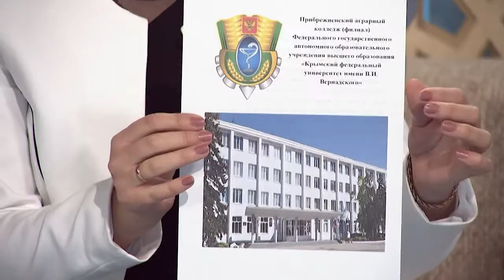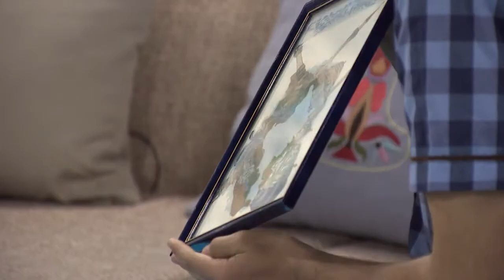Гость САБА Алиме Киреева